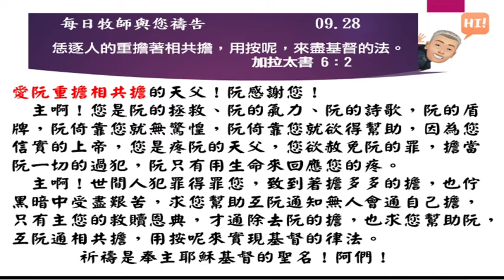2022 09 28 每日牧師與您禱告